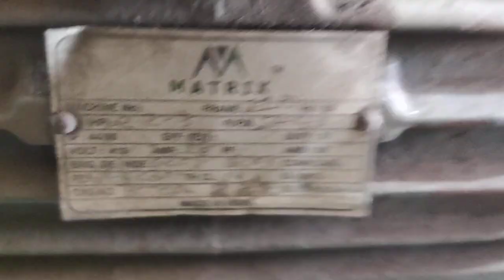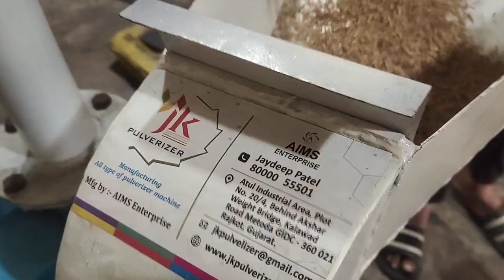Rice Husk Grinding Machine ,Single Phase Husk Grinder,Single Phase Pulverizer Machine, Piggy Feed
𝐖𝐞 𝐚𝐫𝐞 𝐦𝐚𝐧𝐮𝐟𝐚𝐜𝐭𝐮𝐫𝐢𝐧𝐠 𝐚𝐥𝐥 𝐭𝐲𝐩𝐞𝐬 𝐨𝐟 𝐭𝐡𝐞 𝐩𝐮𝐥𝐯𝐞𝐫𝐢𝐳𝐞𝐫 𝐚𝐧𝐝 𝐠𝐫𝐢𝐧𝐝𝐢𝐧𝐠 𝐦𝐚𝐜𝐡𝐢𝐧𝐞 𝐚𝐧𝐲 𝐭𝐲𝐩𝐞 𝐨𝐟 𝐦𝐚𝐭𝐞𝐫𝐢𝐚𝐥 𝐠𝐫𝐢𝐧𝐝𝐢𝐧𝐠 𝐦𝐚𝐜𝐡𝐢𝐧𝐞 𝐦𝐚𝐤𝐢𝐧𝐠 𝐌𝐚𝐬𝐚𝐥𝐚 𝐏𝐥𝐚𝐧𝐭 𝐀𝐲𝐮𝐫𝐯𝐞𝐝𝐢𝐜 𝐌𝐞𝐝𝐢𝐜𝐢𝐧𝐞,𝐆𝐮𝐚𝐫 𝐆𝐮𝐦,𝐏𝐞𝐬𝐭𝐢𝐜𝐢𝐝𝐞 𝐏𝐥𝐚𝐧𝐭,𝐌𝐢𝐱𝐭𝐮𝐫𝐞 𝐌𝐚𝐜𝐡𝐢𝐧𝐞,𝐎𝐫𝐠𝐚𝐧𝐢𝐜 𝐅𝐞𝐫𝐭𝐢𝐥𝐢𝐳𝐞𝐫 𝐏𝐥𝐚𝐧𝐭 𝐂𝐨𝐭𝐭𝐨𝐧 𝐆𝐫𝐢𝐧𝐝𝐢𝐧𝐠 ,𝐌𝐢𝐧𝐞𝐫𝐚𝐥𝐬 𝐆𝐫𝐢𝐧𝐝𝐢𝐧𝐠,𝐑𝐨𝐜𝐤 𝐬𝐚𝐥𝐭 𝐆𝐫𝐢𝐧𝐝𝐢𝐧𝐠,𝐒𝐮𝐠𝐚𝐫 𝐆𝐫𝐢𝐧𝐝𝐢𝐧𝐠 𝐌𝐨𝐫𝐞 𝐝𝐞𝐭𝐚𝐢𝐥𝐬 𝐂𝐚𝐥𝐥 𝐨𝐫 𝐖𝐡𝐚𝐭'𝐬 𝐚𝐩𝐩, 𝐌𝐨𝐛𝐢𝐥𝐞:- 𝐌𝐨𝐛𝐢𝐥𝐞:- 𝐌𝐨𝐛𝐢𝐥𝐞
𝑨𝒑𝒑𝒍𝒊𝒄𝒂𝒕𝒊𝒐𝒏𝒔 𝒐𝒇 𝑯𝒂𝒎𝒎𝒆𝒓 𝑴𝒊𝒍𝒍 : 𝑻𝒉𝒆 𝑱𝑲 𝑯𝒂𝒎𝒎𝒆𝒓 𝑴𝒊𝒍𝒍𝒔 𝒄𝒂𝒏 𝒃𝒆 𝒖𝒔𝒆𝒅 𝒇𝒐𝒓 𝒂 𝒘𝒊𝒅𝒆 𝒓𝒂𝒏𝒈𝒆 𝒐𝒇 𝒂𝒑𝒑𝒍𝒊𝒄𝒂𝒕𝒊𝒐𝒏 𝒆.𝒈. 𝑨𝒏𝒊𝒎𝒂𝒍 & 𝑷𝒐𝒖𝒍𝒕𝒓𝒚 𝑭𝒆𝒆𝒅𝒔, 𝑪𝒉𝒆𝒎𝒊𝒄𝒂𝒍𝒔, 𝑭𝒐𝒐𝒅 𝑷𝒓𝒐𝒅𝒖𝒄𝒕𝒔, 𝑯𝒆𝒓𝒃𝒔& 𝑺𝒑𝒊𝒄𝒆𝒔, 𝑴𝒐𝒖𝒍𝒅𝒊𝒏𝒈 𝑷𝒐𝒘𝒅𝒆𝒓𝒔, 𝑫𝒓𝒚 𝑺𝒐𝒂𝒑, 𝑪𝒉𝒂𝒓𝒄𝒐𝒂𝒍, 𝑻𝒆𝒂, 𝑪𝒐𝒇𝒇𝒆𝒆, 𝒆𝒕𝒄. ____________________________________________________________________________________ 𝑫𝒆𝒔𝒄𝒓𝒊𝒑𝒕𝒊𝒐𝒏 𝑾𝒆 𝒂𝒓𝒆 𝒊𝒏𝒔𝒕𝒓𝒖𝒎𝒆𝒏𝒕𝒂𝒍 𝒊𝒏 𝒑𝒓𝒐𝒗𝒊𝒅𝒊𝒏𝒈 𝒐𝒖𝒓 𝒄𝒍𝒊𝒆𝒏𝒕𝒔 𝒘𝒊𝒕𝒉 𝒂𝒏 𝒆𝒙𝒕𝒆𝒏𝒔𝒊𝒗𝒆 𝒓𝒂𝒏𝒈𝒆 𝒐𝒇 𝑯𝒂𝒎𝒎𝒆𝒓 𝑴𝒊𝒍𝒍𝒔 𝒂𝒏𝒅 𝒄𝒆𝒏𝒕𝒓𝒊𝒇𝒖𝒈𝒂𝒍 𝒇𝒂𝒏𝒔 𝒕𝒉𝒂𝒕 𝒇𝒊𝒏𝒅 𝒂𝒑𝒑𝒍𝒊𝒄𝒂𝒕𝒊𝒐𝒏 𝒇𝒐𝒓 𝒈𝒓𝒊𝒏𝒅𝒊𝒏𝒈 𝒑𝒖𝒓𝒑𝒐𝒔𝒆 𝒐𝒇 𝒂𝒍𝒍 𝒌𝒊𝒏𝒅𝒔 𝒐𝒇 𝒇𝒓𝒆𝒆 𝒇𝒍𝒐𝒘𝒊𝒏𝒈 𝒔𝒆𝒆𝒅𝒔 𝒂𝒏𝒅 𝒈𝒓𝒂𝒊𝒏𝒔. 𝑻𝒉𝒆 𝒉𝒂𝒎𝒎𝒆𝒓 𝒎𝒊𝒍𝒍𝒔 𝒐𝒇𝒇𝒆𝒓𝒆𝒅 𝒃𝒚 𝒖𝒔 𝒂𝒓𝒆 𝒂𝒗𝒂𝒊𝒍𝒂𝒃𝒍𝒆 𝒊𝒏 𝒃𝒐𝒕𝒉 𝒇𝒖𝒍𝒍 𝒔𝒊𝒆𝒗𝒆𝒔 𝒂𝒔 𝒘𝒆𝒍𝒍 𝒂𝒔 𝒉𝒂𝒍𝒇 𝒔𝒊𝒆𝒗𝒆𝒔 𝒎𝒐𝒅𝒆𝒍𝒔. 𝑻𝒉𝒆 𝒉𝒂𝒎𝒎𝒆𝒓 𝒎𝒊𝒍𝒍𝒔 𝒎𝒂𝒏𝒖𝒇𝒂𝒄𝒕𝒖𝒓𝒆𝒅 𝒃𝒚 𝒖𝒔 𝒂𝒓𝒆 𝒉𝒊𝒈𝒉 𝒄𝒂𝒑𝒂𝒄𝒊𝒕𝒚 𝒎𝒊𝒍𝒍𝒔 𝒕𝒉𝒂𝒕 𝒂𝒓𝒆 𝒘𝒊𝒅𝒆𝒍𝒚 𝒖𝒔𝒆𝒅 𝒊𝒏 𝒃𝒓𝒂𝒏 𝒄𝒖𝒕𝒕𝒊𝒏𝒈, 𝒊𝒏 𝒐𝒓𝒅𝒆𝒓 𝒕𝒐 𝒆𝒏𝒉𝒂𝒏𝒄𝒆 𝒕𝒉𝒆 𝒇𝒊𝒏𝒆𝒔 𝒐𝒇 𝒃𝒓𝒂𝒏. ________________________________________________________________________ masala Chakki,masala chakki price,masala chakki near me,masala pisne ki Chakki,masala pisne wali Chakki,masala chakki machine,masala chakki machine price,masala pisne wali chakki price,masala chakki for home use,atta masala Chakki,chakki masala,natraj masala Chakki,atta and masala chakki masala atta Chakki,mirchi chakki price,atta and masala chakki price,masala pisne wala chakki,masale ki chakki,masala flour mill machine,masala pisai chakki,commercial masala chakki,masala pisne ki chakki price,mirchi pisne ki chakki,mini masala chakki price,small masala chakki,masala pisne ki machine ka price,commercial masala chakki price,gharelu masala chakki,mini masala chakki,garam masala chakki,masala and atta chakki,mirchi masala chakki,masale wali chakki,chakki for masala,natraj masala chakki price,single phase pulverizer,5 hp single phase pulverizer,5 hp single phase pulverizer price,3 hp single phase pulverizer,single phase pulverizer machine,masala machine,masala packing machine,spice grinder machine,masala grinder,masala grinder,machine,masala pisne wala machine,masala chakki,masala packing machine priceindian spice grinder,masala pisne ki machine,masala making machine,masala machine price small mixer grinder for masala,masala pisne wali machine,masala pouch packing machine,masala chakki price,masala grinder machine price,prestige dry masala grinder,dry masala grinder,masala pisne wala machine price,masala mixer machine,masala chakki near me,masala pulverizer machine price,masala making machine price,mini masala grinder,masala mixer machine price,dry masala grinder machine,industrial spice grinder,masala packing machine olx,masala grinder machine for home use,masala grinder mixer small portable,masala pisne wala mixer,mixture machine masala pisne wala,masala pisai machine,masala pisne ki chakki,masala mixer grinder,prestige mini masala grinder,masala kutne wala machine,prestige masala grinder,chilli powder packing machine,spice grinder machine for home,masala dryer machine price,masala grinding mill near me,masala pisne wali chakki,masala powder machine,prestige spice grinder,masala pisne wala chota machine,haldi pisne ki machine,masala powder making machine,masala mill machine price,masala pisne ki machine price,masala banane ki machine,dry masala grinder machine for home use,masala pisne wala,masala pisne wala mixture machine,masala blister packing machine,masala chakki machine,masala powder packing machine price,masala mixer price,masala box packing machinemirchi pisne ki machine,masala grinder price,pan masala packing machine,khada masala packing machine,haldi pisne ki machine price,borosil spice grinder,small masala grinder,masala grinding and packing machine,masala udyog machine,masala pulverizer,usha spice grinder,automatic masala plant,haldi mirchi pisne ki machine price,mixer masala pisne wala,masala chakki machine price,masala crusher,masala packing machine low price,masala pisne wali chakki price,masala chakki for home use,atta masala chakki ___________________________________________________________________ Hash Tags gharganti masala_chakki spicepulverizer blower_masala_machine​